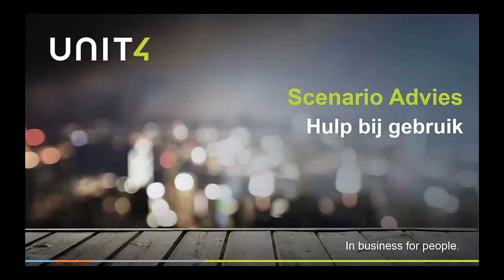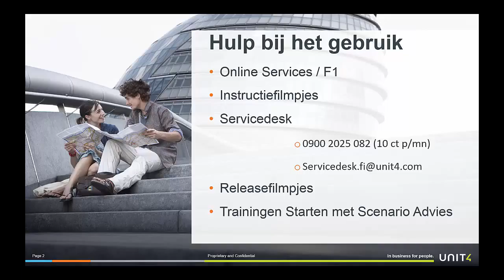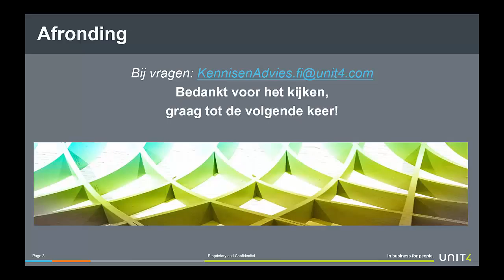Hulp bij het gebruik van Scenario Advies